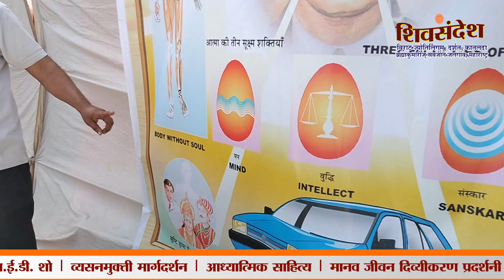शिवसंदेश V4 आत्मा का परीचय : ब्रह्माकुमारीज् कानळदा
शिवसंदश .ब्रह्माकुमारीज् कानलदा सबजोन जलगांव द्वारा पं. प्रदिप मिश्रा इनके कथा सुनने आये करीब 15 लाख शिवभक्तों को दिया गया शिवसंदेश : 36 फिट शिवलिंग, बाराह ज्योर्तिलिंगम दर्शन, एल.ई.डी. शो, व्यसनमुक्ती मार्गदर्शन, आध्यात्मिक साहित्य, मानव जीवन दिव्यीकरण प्रदर्शनी बनी आकर्षण .